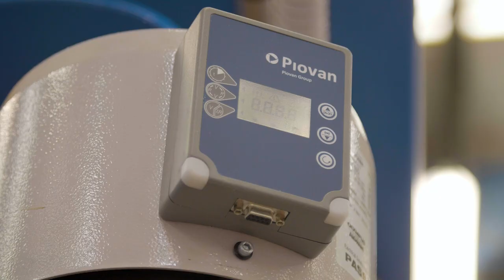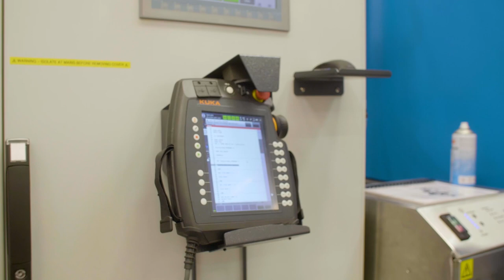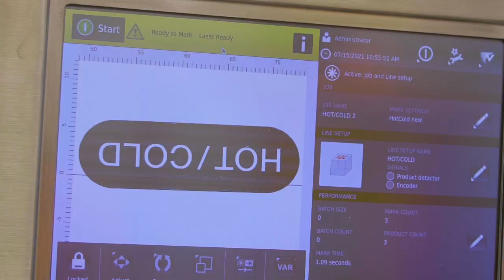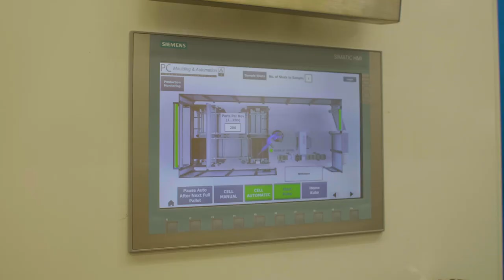Rethinking efficiency - Automation in the plastics industry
Future-oriented automation solutions and intelligent robotics from PC Moulding & Automation and KUKA have a key role to play in the production world of the plastics industry. They enable a permanently increasing degree of integration in manufacturing. This way, more and more process steps can be carried out in a single work operation. Value creation is then increased, while the logistical effort for the transfer of materials decreases. Ground breaking solutions are leading to growing productivity and making production processes more flexible.